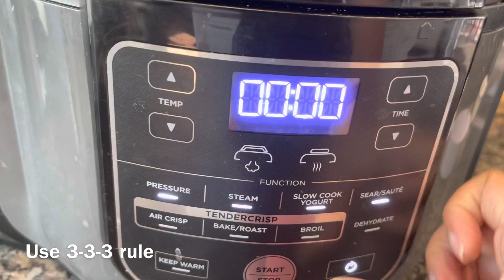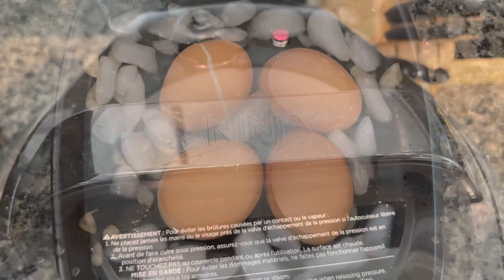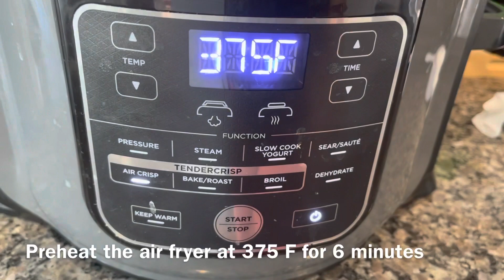Scotch eggs using Ninja Foodi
Desi style scotch eggs using Ninja Foodi. The recipe is for 4 eggs and 1/2 pound of mined meat.
First pressure cook the eggs using 3-3-3 method, I.e., 3 minutes pressure cook, 3 minutes NPR and 3 minutes cold water bath. Make the meat coating by mixing ground meat and onions, cilantro, peppers and spices. Make a thin layer and wrap the egg in it. Dip in egg wash and coat with breadcrumbs. Spray with oil Air fry at 375 for 13 minutes flipping after 5. Enjoy the delicious scotch eggs!